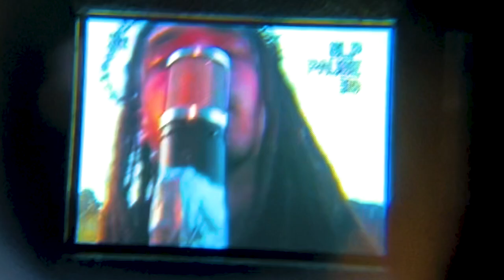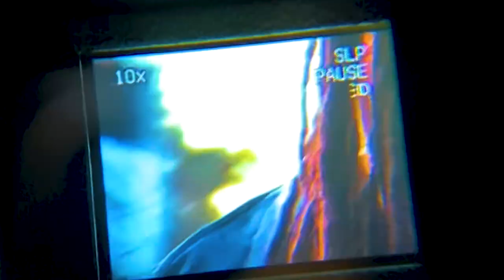Ritual Sacrifice 'COWIN WOODS' (Official Music Video)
Directed by Wiggy | Produced by Anvil @anvilofficial
Follow Crow @ritual_sacrifice on all social media platforms.